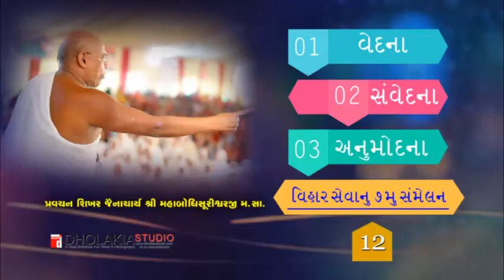12-વેદના- સંવેદના- અનુમોદના